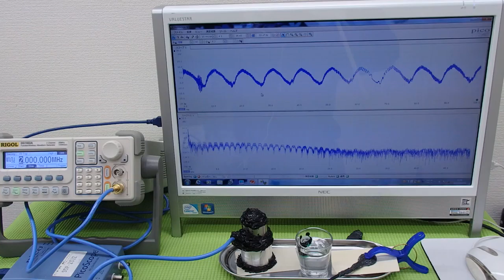オリジナル（超音波）実験 ultrasonic-labo